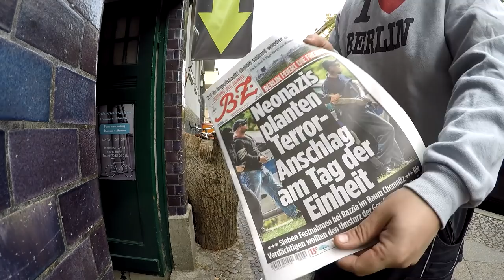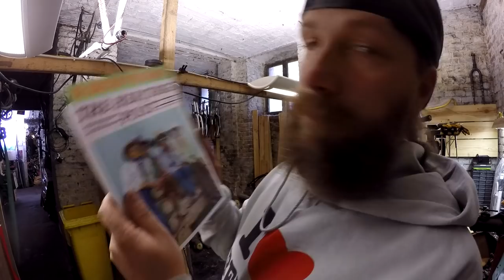Alte Fahrradlampe als Spendenbox, ?? Bandfeststeller ?? Fransen am Reifen, Mäuselieferung # 566